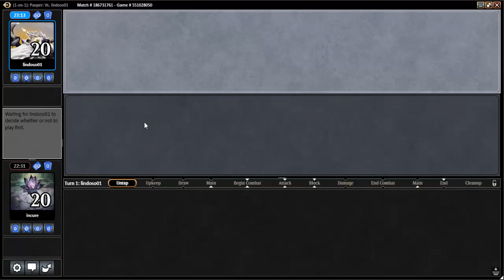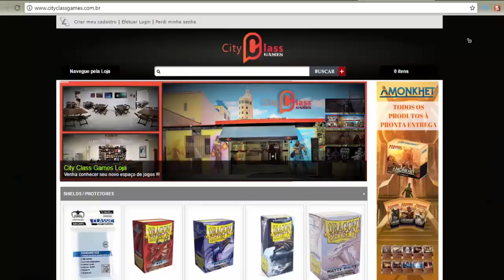MTGO Gameplay - Delver vs Bogles (Pauper)